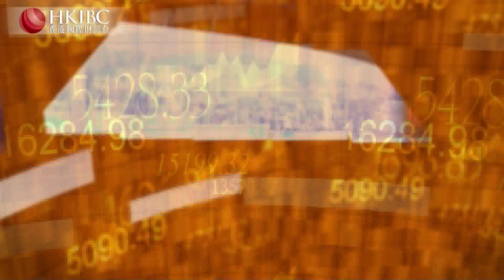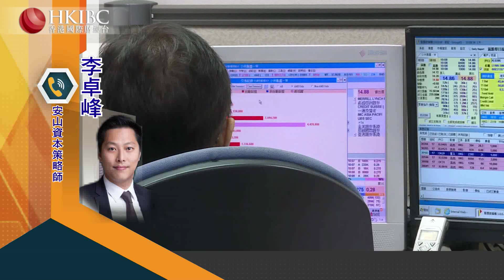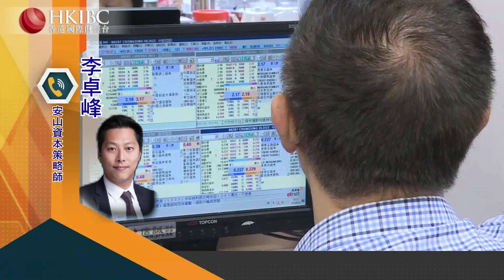#【嘉賓連線】@李卓峰 習特會達成共識是否意味著中美貿易戰降溫？財經視界 香港國際財經台HKIBC#